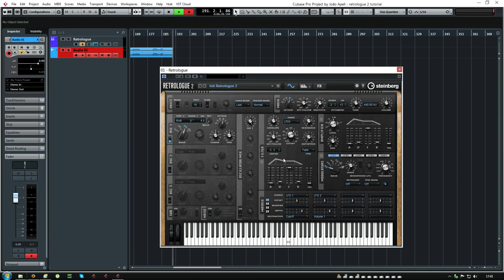Retrologue 2 Review Parte 1 - Osciladores e Modulações - AudioLabs PT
Neste video vamos dar uma olhadela nas novas funcionalidades dos osciladores e opções de modulação presentes na nova versao do sintetizador virtual Steinberg Retrologue 2.